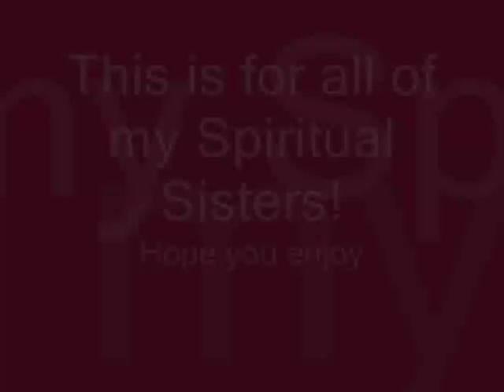Anthem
Ya another video request. People keep asking me. and if your one of those people understand that i have five more videos to do that have been requested about a month ago so im a bit behind. ill post up every so often a list of videos that are to come soon. hope you all enjoy this.

song anthem
band Superchick